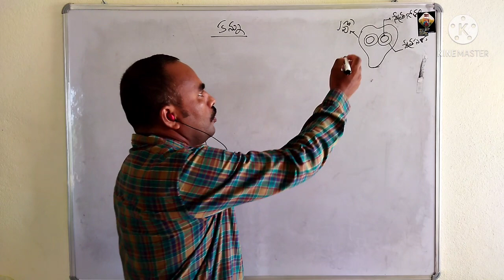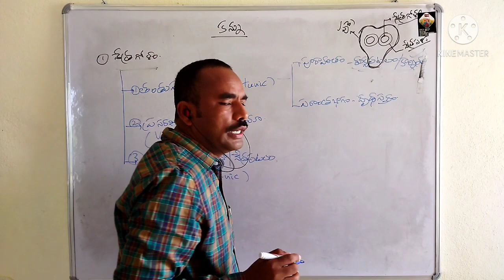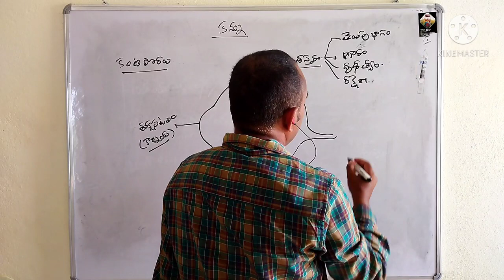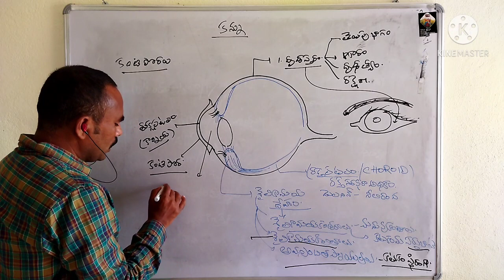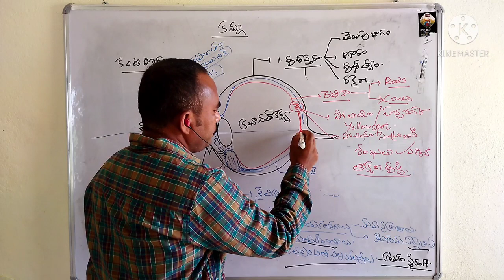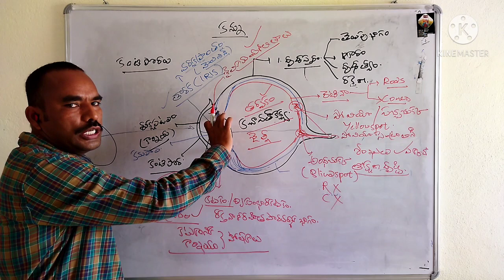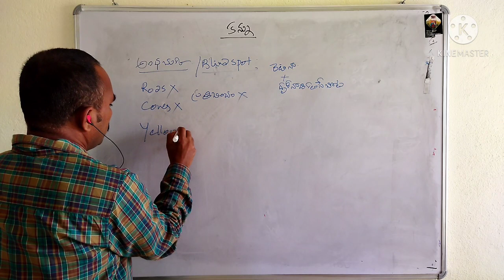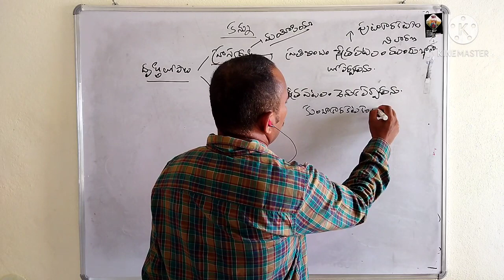Eye SA BIOLOGY